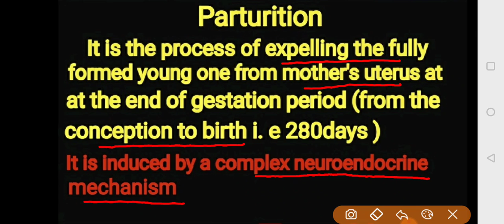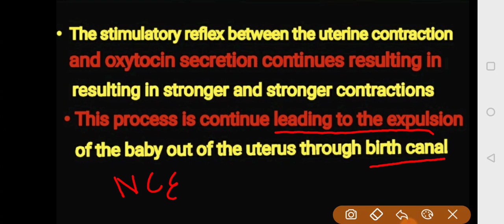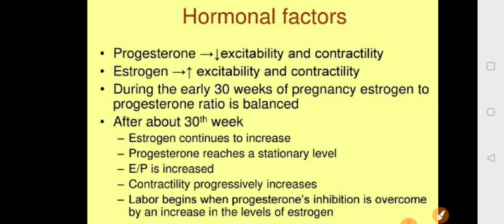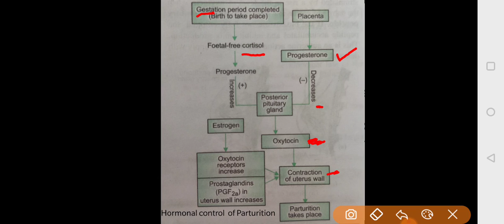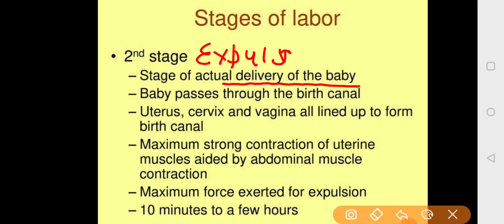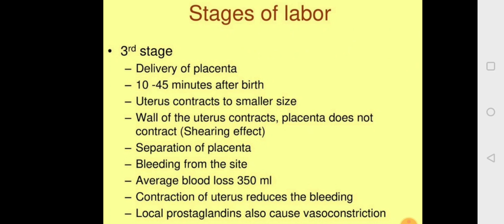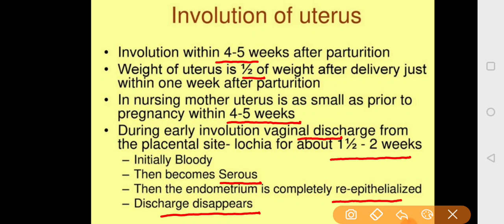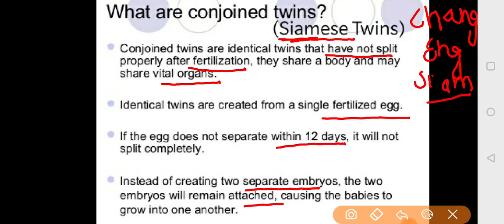Sonia-bansal#biology#tutorials ||Human Reproduction||Parturition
Parturition is the process of expelling of fully formed foetus or young ones from mother's uterus at the end of gestation period. It is induced by complex neuroendocrine mechanism. The signal is first given by fully formed foetus and placenta which causes mild uterine contraction called foetal ejection reflex. Parturition occurs in the three stages first stage of dilation , expulsion & placenta l stage.